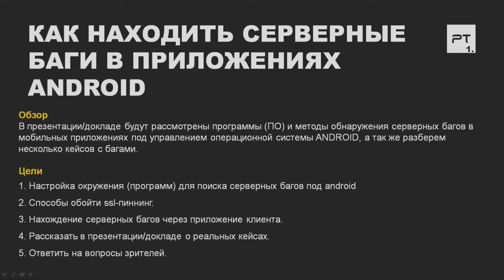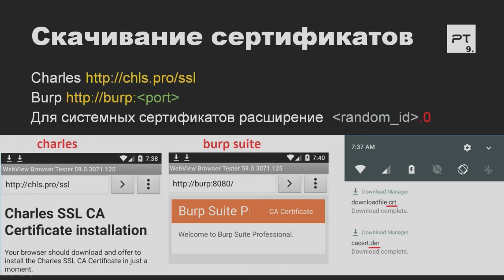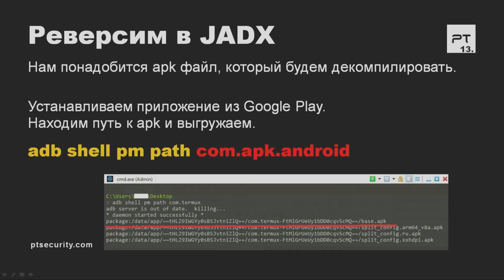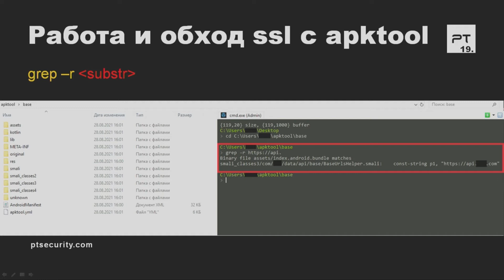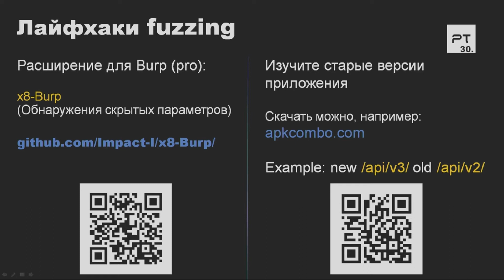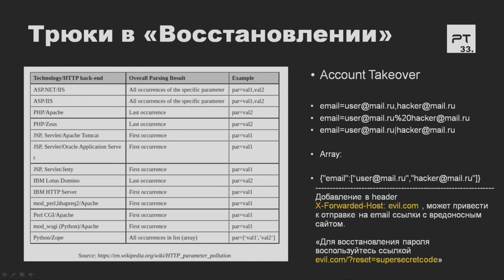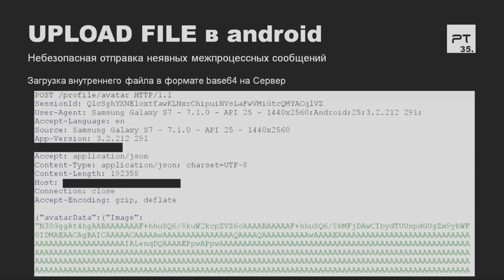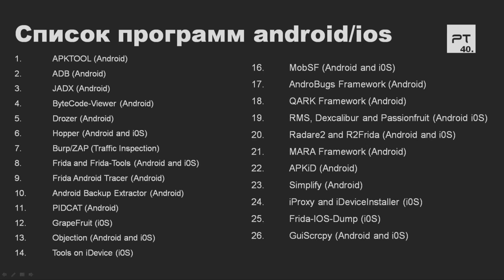Как находить серверные баги в приложениях Android / Алексей Писаренко / VolgaCTF 2021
Как находить серверные баги в приложениях Android
Спикер: Писаренко Алексей, Positive Technologies

How to find server-side bugs in Android applications
by Pisarenko Aleksey, Positive Technologies